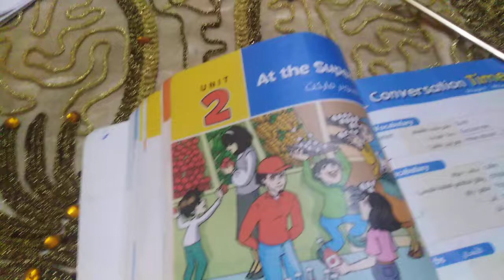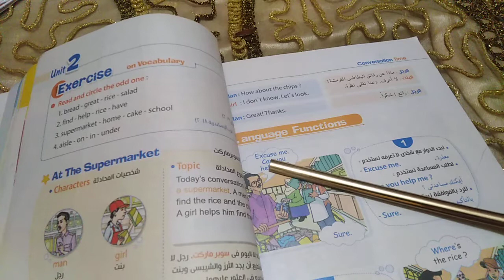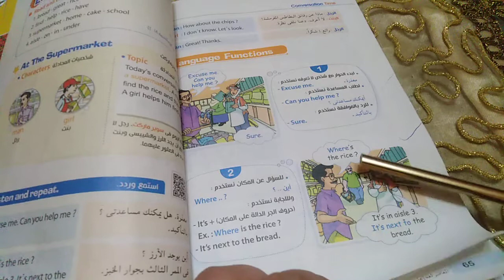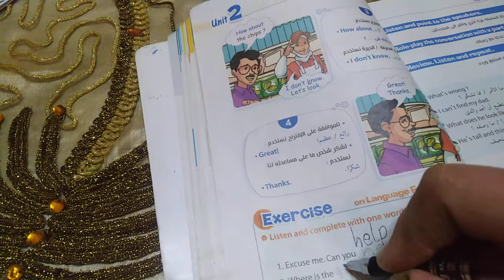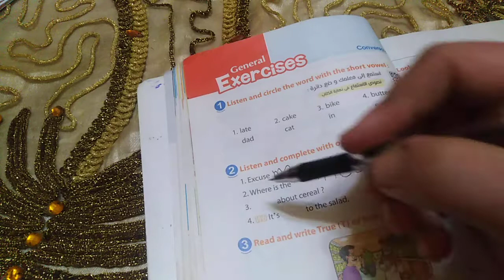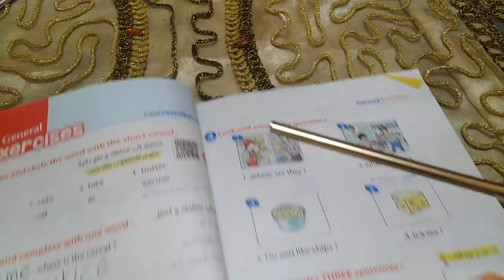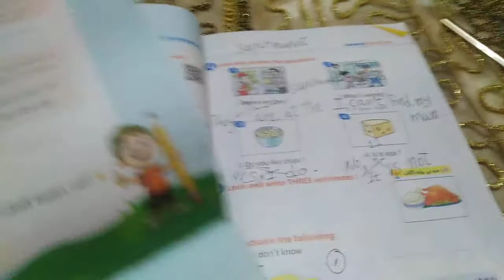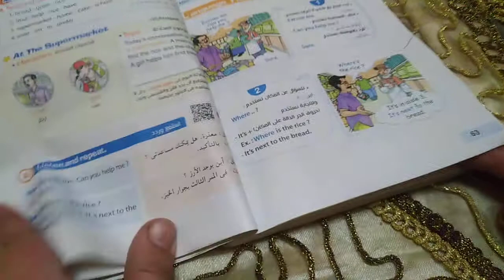رابعة ابتدائى - انجليزي - الوحدة الثانية الدرس الأول At The Supermarket#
تعليم النطق وقواعد اللغة الإنجليزية كاملة من البدايه خالص ضروري اوي ومهم جدا انك تكون عارفها عشان تعرف تقرأ وتتعلم انجليزي صح 😍😍😍😍👍ضمائر الفاعل فى اللغة الانجليزية-Subject  Pronouns. بطريقة سهلة🌿🌿. اتعلم  كل حاجة عن الضماير الشخصية لان ليها دور مهم وكبير جدا في اللغة الإنجليزية 🌿🌿🌿